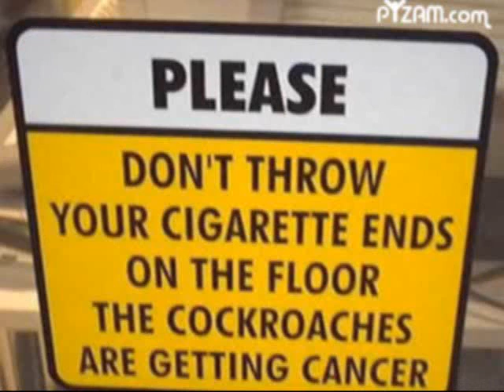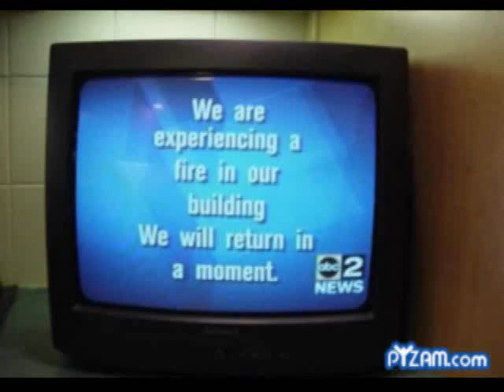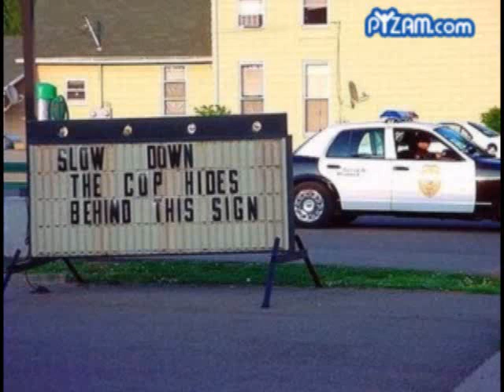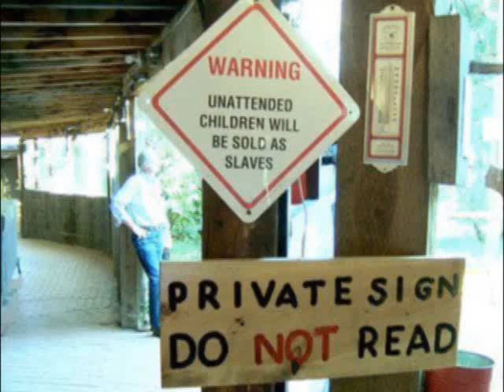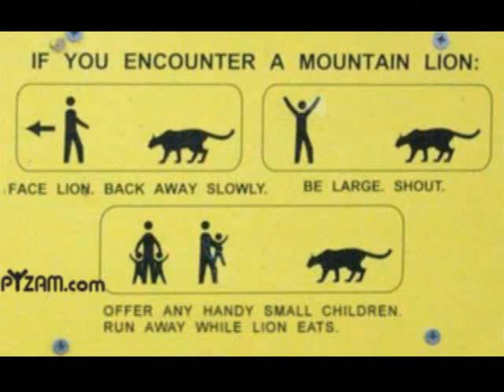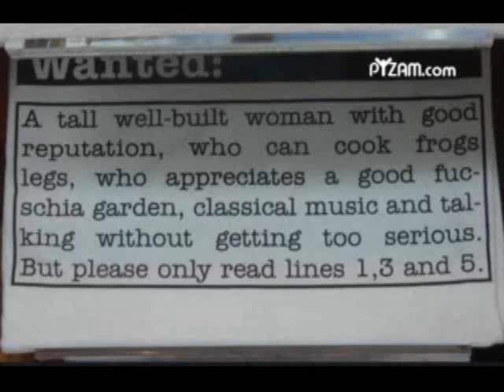Funny pics 4